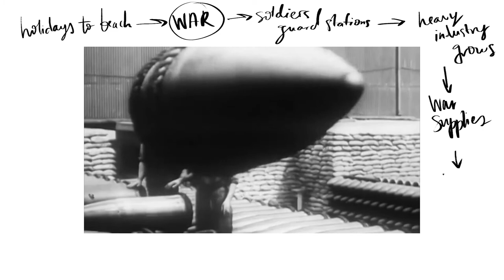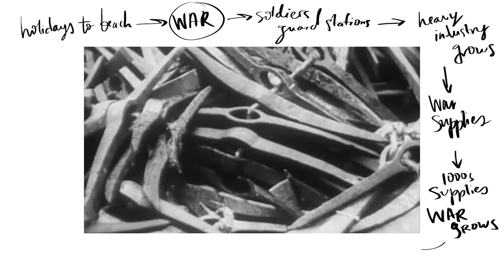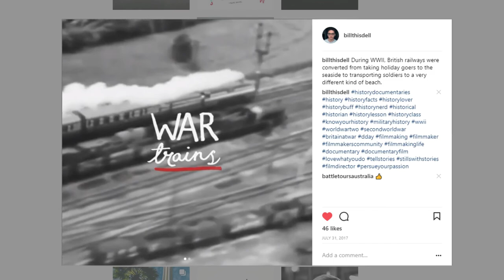There's a better way to use archive footage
Are you ready for a Branded Documentary?

Learn how to use archive footage in your documentary. This is an effective way to use historical or archival images and video in your next documentary project.

Documentaries deal with facts, reality, and truths so it can feel like you need to explain everything. Yet when we try to put profound truths in words they often end up sounding cheap.

Fighting that urge - and leaving things unsaid - can help the audience connect more emotionally with your story. Here, I use an example from one of my docs to show how I edited archive footage to create wordless stories that have impact.

This is a great way to take your audience on a journey and often that brings them far closer to the truth than if tried to explain it to them.